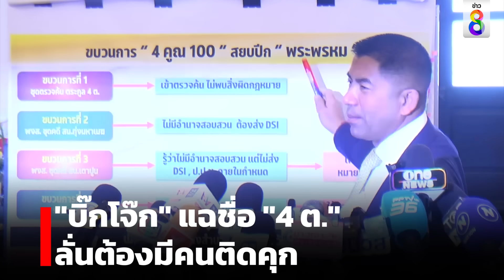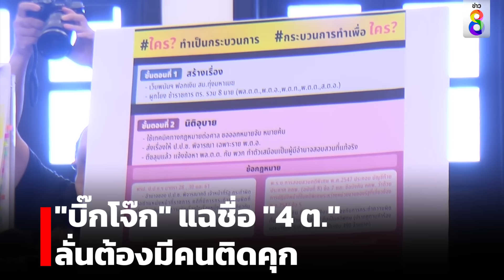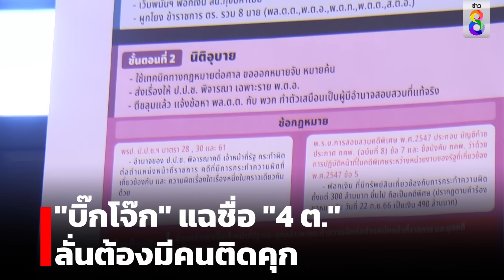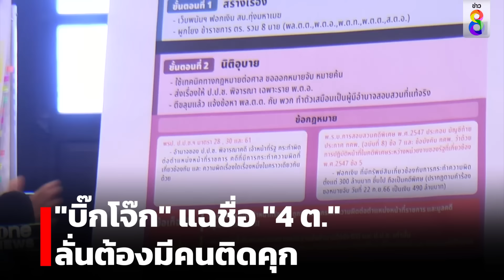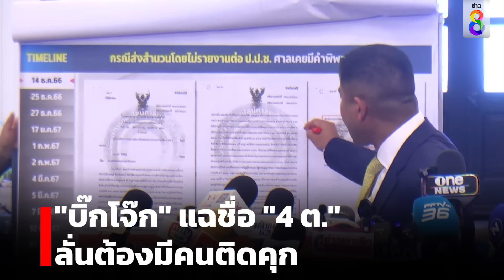"บิ๊กโจ๊ก" เปิดชื่อ "4 ต." ทำหลุดเก้าอี้ ซัด "บิ๊กต่าย" คุกรออยู่ |สถานการณ์| 25 เม.ย.67 | ข่าวช่อง8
"บิ๊กโจ๊ก" เล่าเป็นฉากๆ เปิดชื่อ "4 ต." ขบวนการทำหลุดเก้าอี้ ดับเครื่องชน "บิ๊กต่าย" ซัดอยากเป็น "ผบ.ตร." ลั่นคุกรออยู่